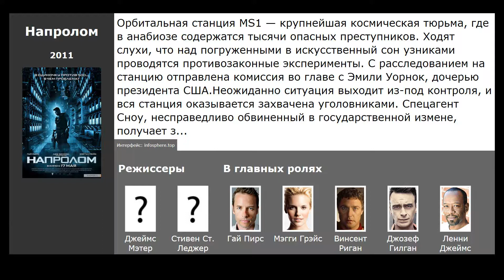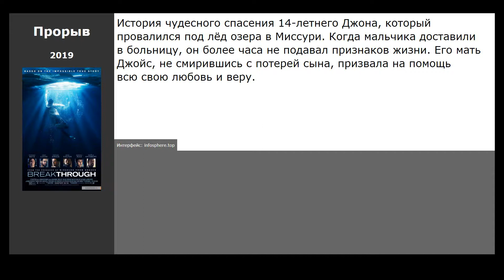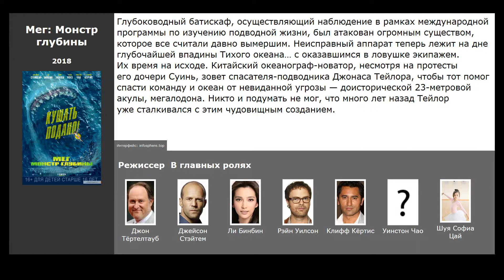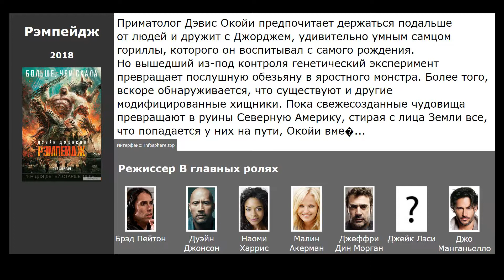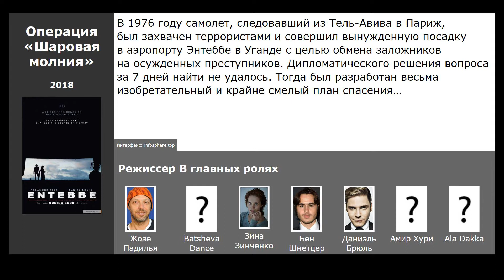10 лучших фильмов про спасателей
Список лучших фильмов про спасателей, отобранных посетителями нашего сайта:

00:09 Напролом (2011) / жанр: фантастика, боевик, триллер / в главных ролях: Гай Пирс, Мэгги Грэйс, Винсент Риган
00:47 Окончательный счёт (2018) / жанр: боевик, триллер / в главных ролях: Дэйв Батиста, Пирс Броснан, Рэй Стивенсон
01:10 Акт мести (2018) / жанр: боевик, криминал / в главных ролях: Брюс Уиллис, Коул Хаузер, Шон Эшмор
01:29 Прорыв (2019) / жанр: драма, биография / в главных ролях: Брюс Уиллис, Коул Хаузер, Шон Эшмор
01:46 Операция в Красном море (2018) / жанр: боевик / в главных ролях: И Чжан, Джонни Хуан, Хай-цин
02:05 Апостол (2018) / жанр: ужасы, фэнтези, триллер / в главных ролях: Дэн Стивенс, Люси Бойнтон, Майкл Шин
02:30 Мег: Монстр глубины (2018) / жанр: ужасы, фантастика, боевик / в главных ролях: Джейсон Стэйтем, Ли Бинбин, Рэйн Уилсон
02:54 Рэмпейдж (2018) / жанр: фантастика, боевик, приключения / в главных ролях: Дуэйн Джонсон, Наоми Харрис, Малин Акерман
03:47 Операция «Шаровая молния» (2018) / жанр: боевик, триллер, драма / в главных ролях: Batsheva Dance Company, Зина Зинченко, Бен Шнетцер
04:14 Как это заканчивается (2018) / жанр: фантастика, боевик, триллер / в главных ролях: Тео Джеймс, Катерина Грэхэм, Нэнси Сорел